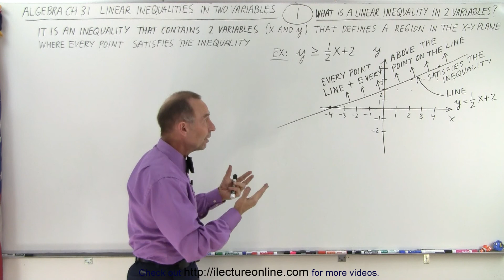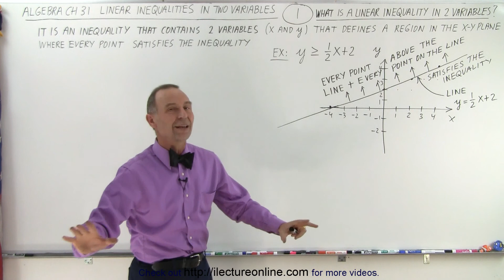Algebra - Ch. 31: Linear Inequality in 2 Variables (1 of 14) What is a Linear Inequality in 2 Variab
We will learn that a linear inequality in 2 variables is an inequality that contains 2 variables (x and y) that defines a region in the x-y plane where every point satisfies the inequality.